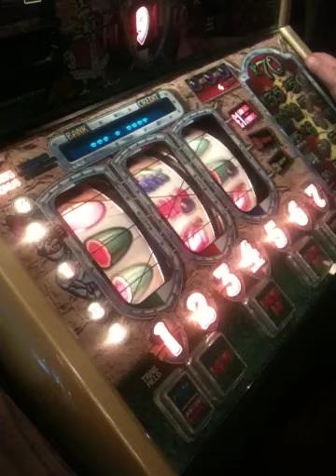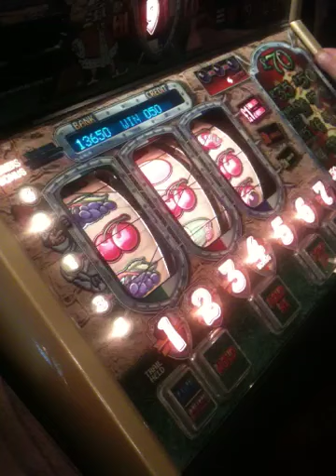Crown jewels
A cheeky IM for bluestreak

Jackpottyforums.co.uk for all your fruit machine banter